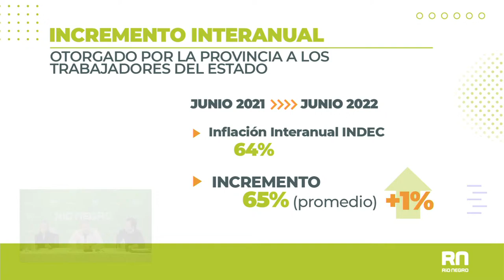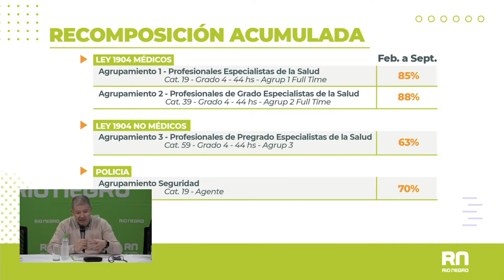EL MISNISTRO VAISBERG BRINDO UNA CONFERENCIA DE PRENSA SOBRE LAS FINANZAS PROVINCIALES